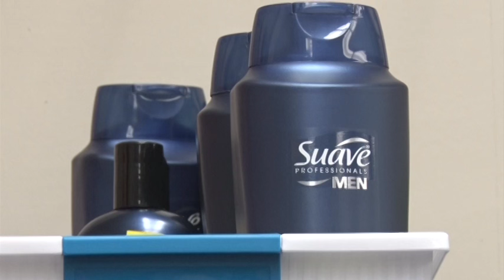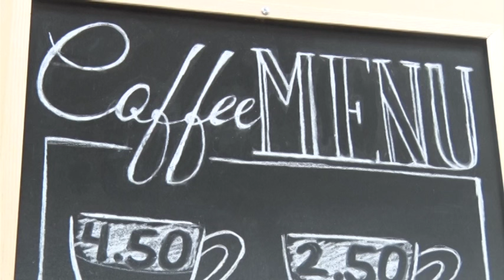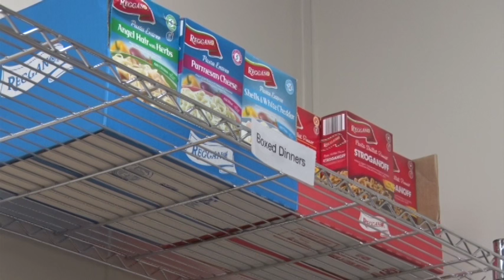Golden Apple: Warrior Warehouse - Lakeland News at Ten - March 24, 2016